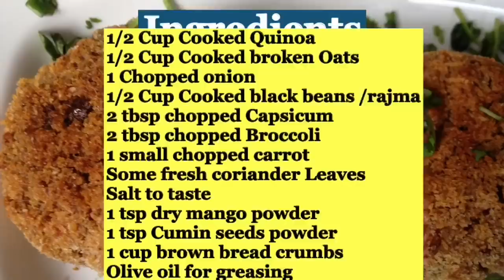Oats and quinoa kababs recipe | How to make healthy Oats and Quinoa Cutlets | Quick & easy Snack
Enjoy these Oats and Quinoa Cutlets/ Kababs as healthy Breakfast or at any time of the day. These highly nutritious, protein rich Cutlets are excellent snack specially if are on a weight loss diet.

Ingredients to make Healthy Oats and Quinoa kababs or Cutlets :-
1/2 Cup Cooked Quinoa
1/2 Cup Cooked broken Oats
1 Chopped onion
1/2 Cup Cooked black beans /rajma
2 tbsp chopped Capsicum
2 tbsp chopped Broccoli
1 small chopped carrot
Some fresh coriander Leaves
Salt to taste
1 tsp dry mango powder
1 tsp Cumin seeds powder
1 cup brown bread crumbs
Olive oil for greasing
1 tsp oats flour

Method to make healthy Oats and Quinoa Kababs or Cutlets :-

In a large bowl add chopped Capsicum, broccoli, Carrot and onions
In the same bowl add cooked broken Oats, Cooked Quinoa, cooked (leftover) rajma/black beans and fresh coriander Leaves
Add salt to taste and all the other spices, mix everything very well
Use hands and take small portion from the mixture make small kababs from it.
Now in a small bowl add 1 tbsp Oats flour (grind quick Oats to make Oats flour) add some water and salt to make a thin paste or batter
Now in another bowl take 1/2 cup bread crumbs
First dip the Cutlets in the oats paste and than roll them into the brown bread crumbs
Place them on a greased baking tray
Bake them in a preheated oven at 180c for 18-20 minutes
Or use a pan or kadai to roast them with a tsp of olive oil,cook the, until they are golden brown form both sides
Serve them warm in breakfast or as snack with your favourite Chutney